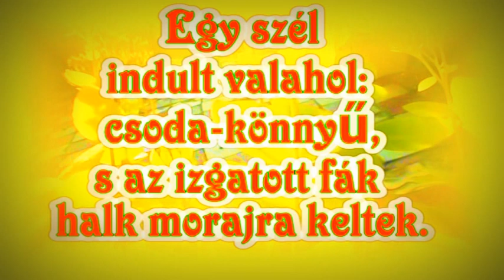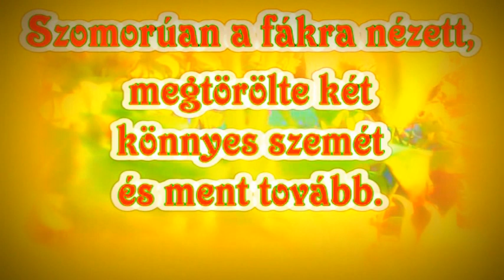Dr Wass Albert Nyár ment át az erdőn 😍🌳🎶🌳🎶 😍🌳🎶 mikifilm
🌳🎶😍🌳 🎶🌳🎶 😍  Wass Albert A funtineli boszorkány
😍🤔 kérés minden tehetős emberhez támogassa a film készítését
- Ha már megcsináltam rengeteg munkával 3 órányi animációs filmet ebből szép könyvből akkor a jómódúak pénzükkel igazán támogathatják
OTP Számla szám 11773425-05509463 (külföldről IBAN: HU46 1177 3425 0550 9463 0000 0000 BIC (SWIFT) kód: OTPVHUHB